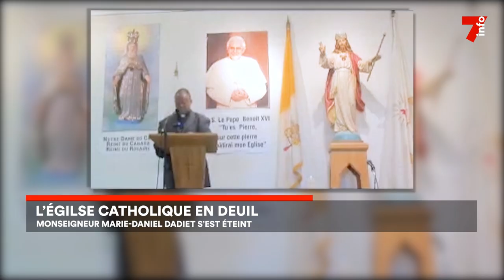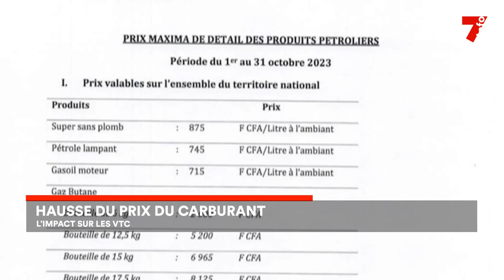Le 7 minutes du 3 octobre 2023 (édition du 6h)